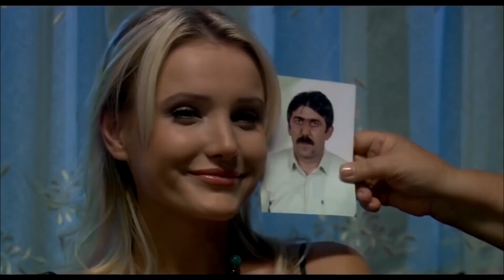Don Islak Ya Araya Giriyor | Kutsal Damacana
Fikret papaz büyüsünü bozmak için hazırlanıyor. BOY ABDESTİ

Kutsal Damaca Filminin Konusu

Filmde, karşısına çıkan bir fırsatı değerlendirmek için papaz kılığına giren bir adamın başından geçenler konu edilir. Uzun yıllar gemilerde çalışan Fikret,  yaptığı işi bırakma kararı alır. Daha sonra İstanbul’a yerleşir ve ticaretle uğraşır. Yaşadığı muhitteki kilisenin papazı Vatikan’a gidince kilisede kalmaya başlar. Bir gece iki kadın büyü bozdurmak için kiliseye gelirler. Büyü bozulursa istenilen bedeli ödeyeceklerini söylerler. Paraya ihtiyacı olan Fikret, papaz kılığına girip büyüyü bozmaya çalışacaktır.

Yapımcı: Şenol Zencir, Ali Engin Ulusoy
Yönetmen: Kamil Aydın, Ahmet Yılmaz
Senarist : Ahmet Yılmaz
Tür: Komedi, Korku
Yapım Yılı: : 2007
Ülke : Türkiye
Dil : Türkçe
Vizyon Tarihi : 20 Aralık 2007